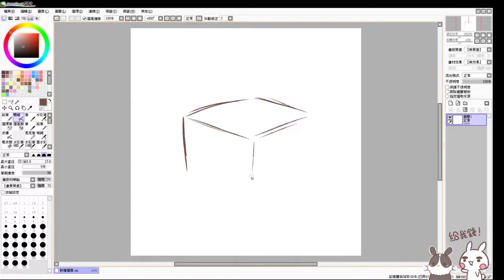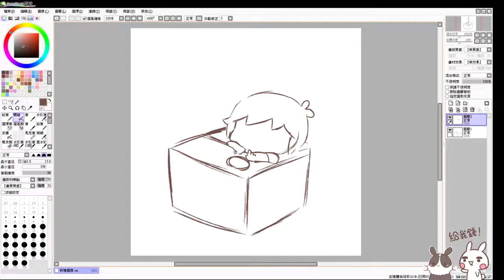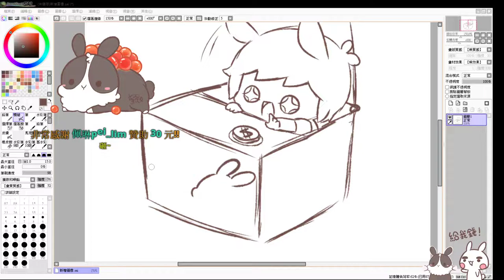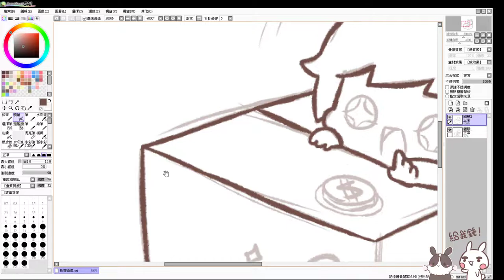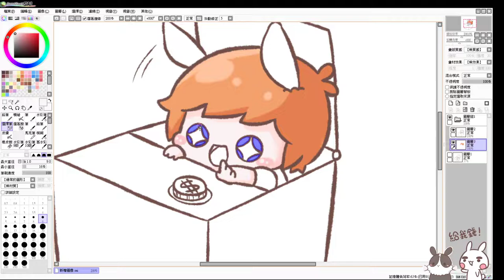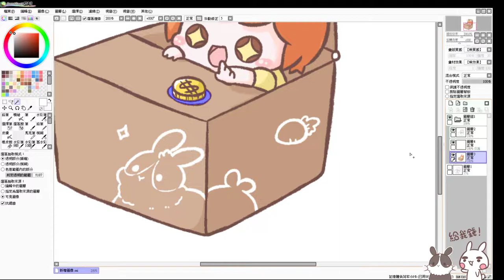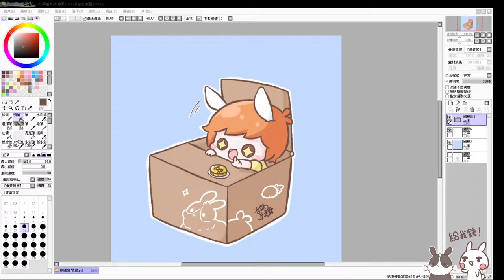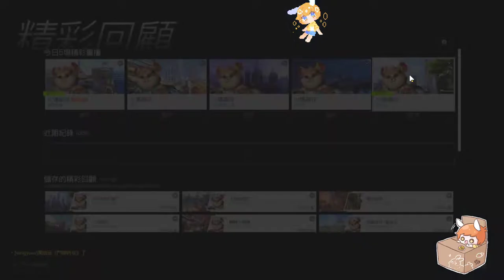【繁星】週日 畫圖+日麻+鬥陣 2021 3 21